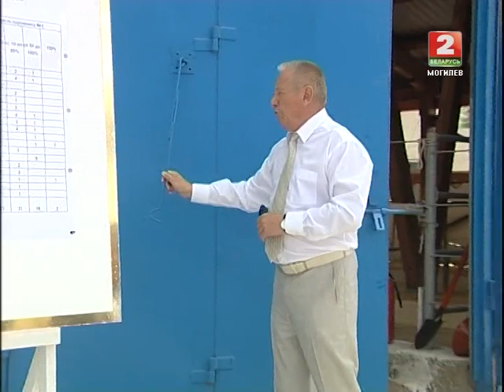Деревенька 23.07.13 (ТРК МОГИЛЕВ)